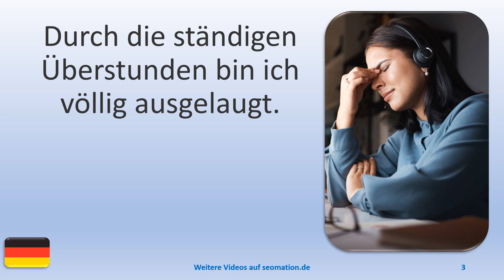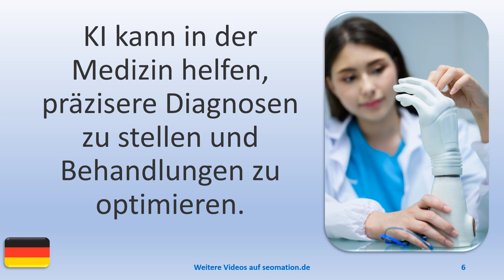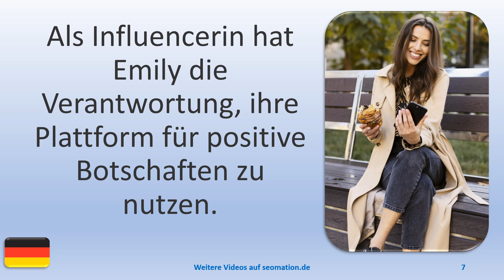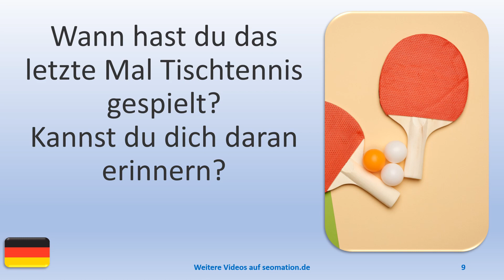▶️9369▶️ Ich lerne Deutsch mit Texten und Bildern in unterschiedlichen Situationen. Lies Info unten!